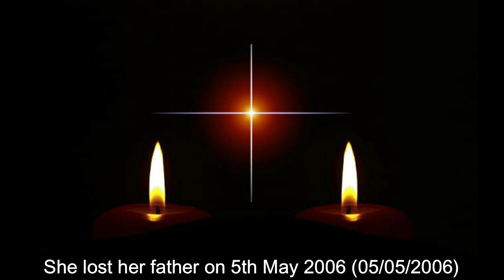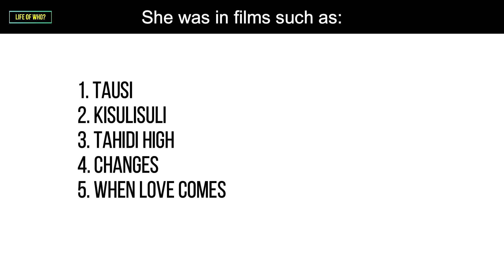PIERRA MAKENA BIOGRAPHY: LIFESTYLE, EDUCATION, FAMILY, TV, DJ, DAUGHTER, DATING | LIFE OF WHO?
Pierra Makena is a female Dj, MC, Actress, TV Host, Radio Host. She is a mother of one daughter who is 3 Years old.
Audio By: Lorde Production
Check out 'Life Of Who?'
Check out ' '
External Sources:

Which Celebrity do you want to be featured next?
Drop your answers in the comment section below⤵️⤵️

On my channel, you will find videos about celebrities lifestyle, biography, and information about a celebrity. My videos are mixed (Both Local and International Celebrities). Always feel free to drop your suggestions on the comment section.